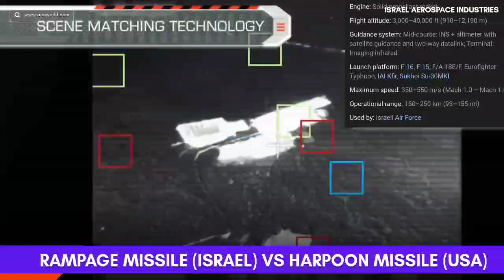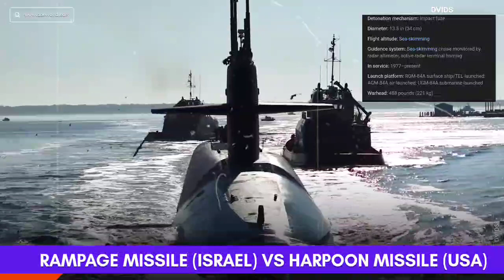Rampage Missile-Israel Vs Harpoon Missile-USA | Which missile is more powerful Rampage or Harpoon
रैम्पेज मिसाइल (इज़राइल) बनाम हार्पून मिसाइल (यूएसए) | कौन सी मिसाइल अधिक शक्तिशाली है रैम्पेज या हार्पून?